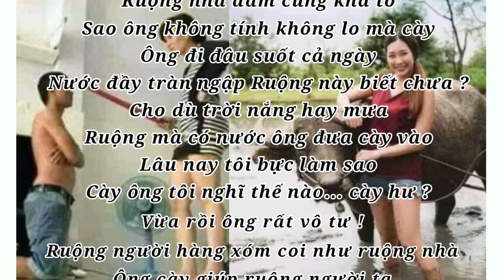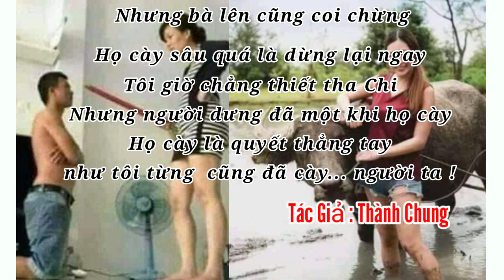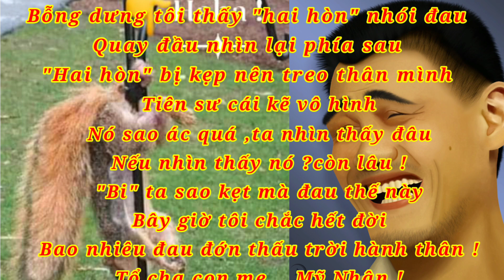Những Bài Thơ Chế Bựa -"Cày Ruộng Hoang"-Thơ Chế Hài Siêu Bựa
🔛💥 Rất cảm ơn quý vị và các bạn đã đến với kênh"Thơ Hài Hước Siêu Bựa"

🔛💥 Kênh chuyên sáng tác và siêu tầm những bài thơ tình , thơ chế hài hước, dí dỏm bá đạo nhất.

🔛💥 Kênh luôn hi vọng sẽ luôn mang đến cho quý vị và các bạn với những tiếng cười và những giây phút hài hước,vui vẻ nhất sau những tháng ngày lao động mệt nhọc và vất vả, và mong rằng sẽ làm hài lòng quý vị và các bạn.

🔛💥 Những Bài Thơ trên là sáng tác và chế thơ theo ảnh,

⏩Nhấn vào nút chuông 🔔thông báo để được nhận và nghe những bài thơ mới nhất nhé.
⏩Và đừng quên chia sẻ cho mọi người cùng nghe nhé!

⏩ Xin được cảm ơn,Trong video có sử dụng hình ảnh trên mạng.
🔛💥 Một lần nữa xin được cảm ơn quý vị và các bạn đã Theo dõi và ủng hộ và đồng hành.Trân trọng